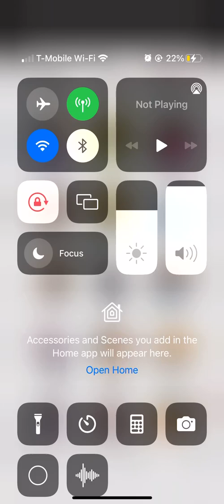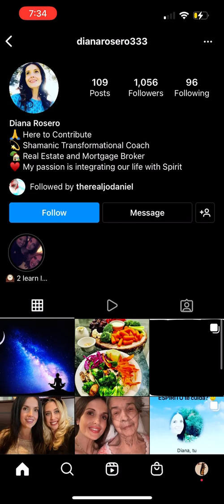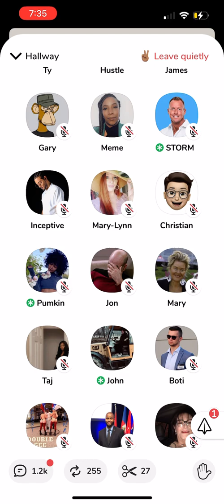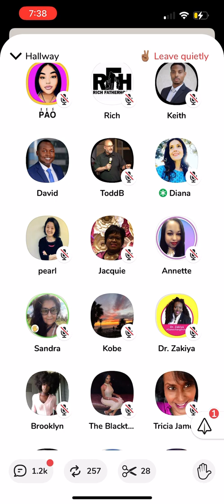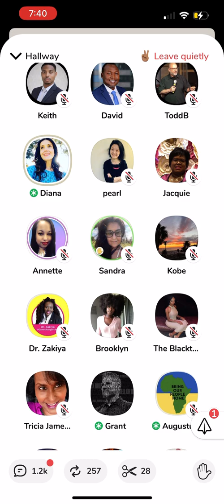Feminist defends Grant Cardone after John questioned why Grant was labeled “Martin Luther Cardone”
A woman defended Grant while being verbally attacked by John Legere (former CEO of T-Mobile)

Follow our other social media outlets!!!